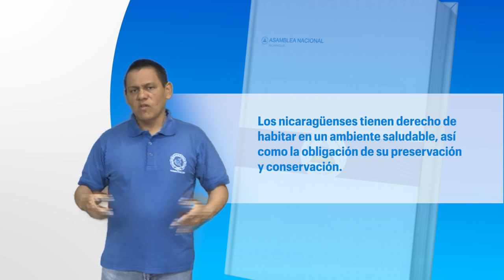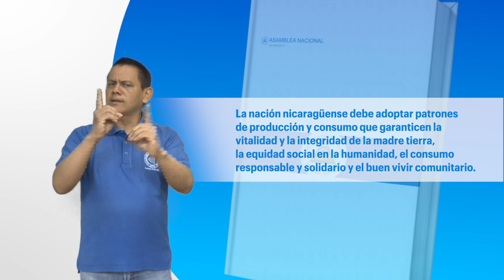Constitución Política en señas Artículo 60